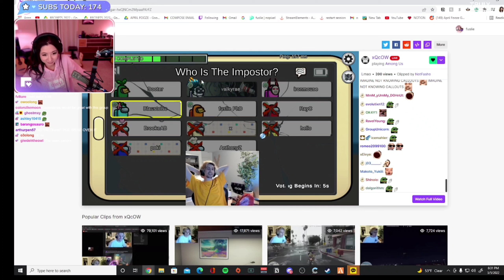Leslie Reacts To XQC Sayin "My girl, She has phd in Guitar and Among us"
fuslie Reacts